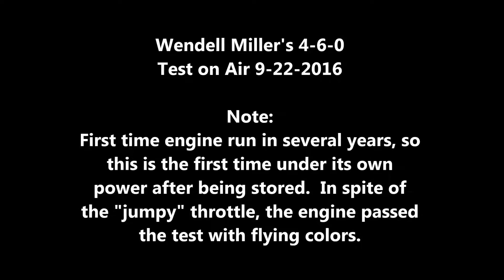Wendell Miller's 4 6 0 on Air 09 22 16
Testing the locomotive on air with a small compressor.  First time engine operated after several years of storage.  In spite of the "jumpy" throttle, the engine passed with flying colors!  NO running gear problems.  Everything tight and the valves are set correctly.